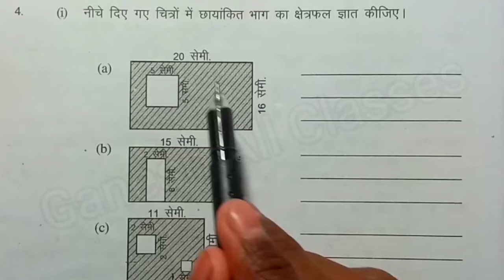Bihar board Class 7th math exercise-15.1Q.3,4 परिमाप और क्षेत्रफल(Dimension and Area)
Hii
    friends

दोस्तों आज के इस वीडियो में बताया गया है वर्ग 7 वी Bihar board book  प्रश्नावली -15.1 का क्वेश्चन नंबर -3,4 वीडियो को पूरा देखिए आपको अच्छा से सब कुछ समझ में आ जाएगा धन्यवाद ।।

परिमाप और क्षेत्रफल(Dimension and Area)     अध्याय -15
class seven math- 15.1

bihar board class 7th math exercise -15.1
 Ganesh All Classes channel
class seven math- 15.1.q.no-3,4

doston aaj ke is  video mein bataya gaya hai ki aap kis prakar se class 7th math solution kar sakta hai  class 7th  Bihar Board maths solution exercise -15.1 question number-3,4 is video mein bataya Gaya hai to video ko pura jarur dekhiae.

jarur kare...